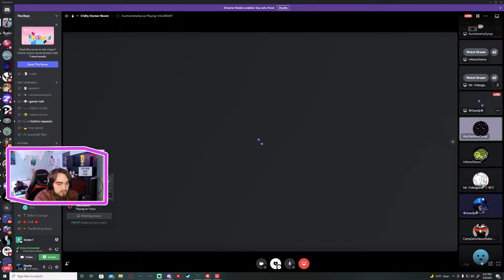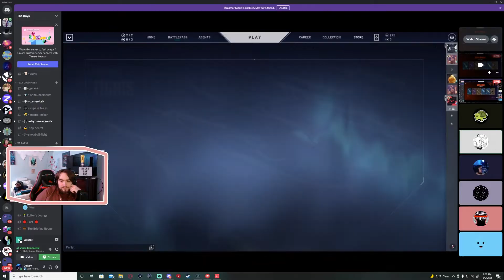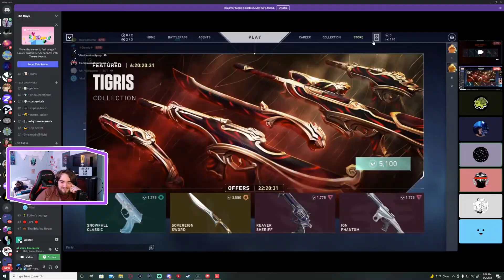THE QUEST FOR THE GLITCHPOP SHORTY EP17 - NIGHT.MARKET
The daily series where we check to see if we got the Glitchpop Dagger / Oni Shorty in our Valorant item shop.